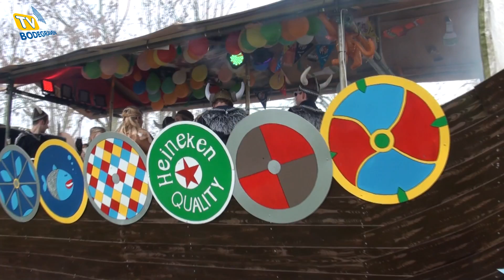Carnaval in Reedeurp 2016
Verslag van de carnavalsoptocht van de Reedeurpenarren. Ook dit jaar trotseerde Erwin Holthuijsen tientallen praalwagens om "het onderste uit de kan te halen"!